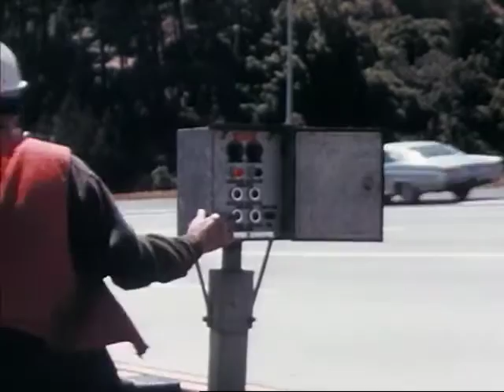California Highways: Planning for Progress (1970s)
Great California highway footage.